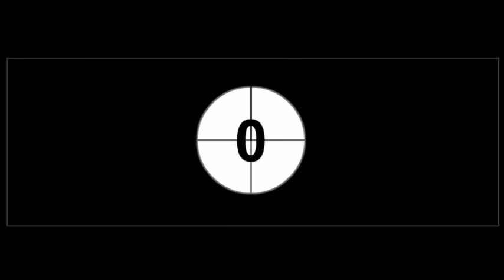JULIO DE 1972...¿QUÉ SE ESCUCHABA EN EL AÑO Y EN EL MES EN QUE NACÍ?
Que tal amigos,  justamente en este mes aquellos que nacieron  en 1972 estarán cumpliendo 50 años...¡Felicitaciones a mi esposa! Ojalá muchos de ustedes encuentren en este audio una feliz coincidencia...Basta  imaginar a un ser querido encendiendo  la radio  ya sea en: Radio Mundo, Radio 6.20, Radio Éxitos, Radio Capital, Radio Mil o Radio Variedades mientras nos dan la bienvenida a este mundo.